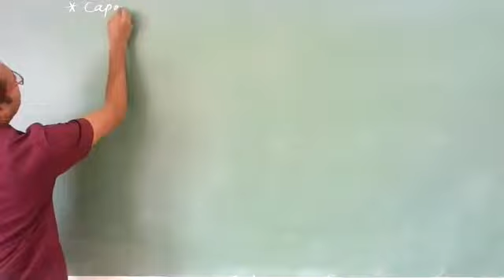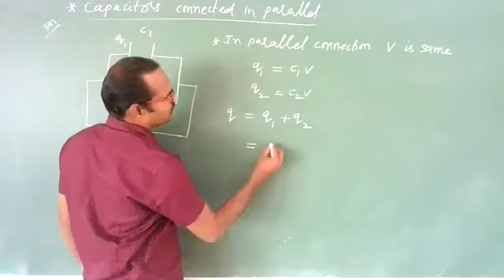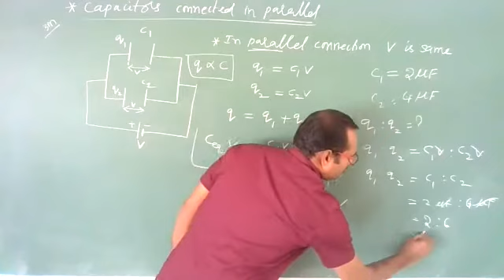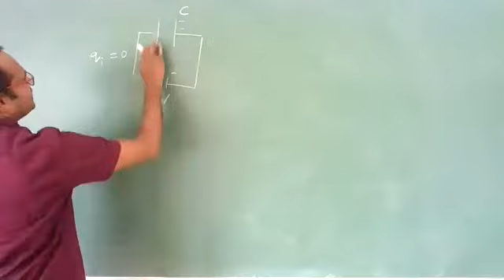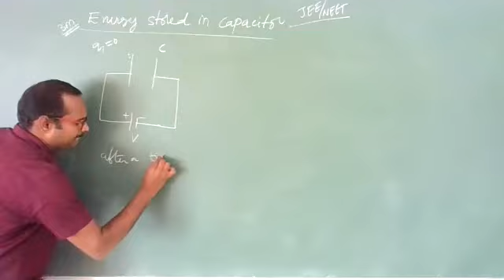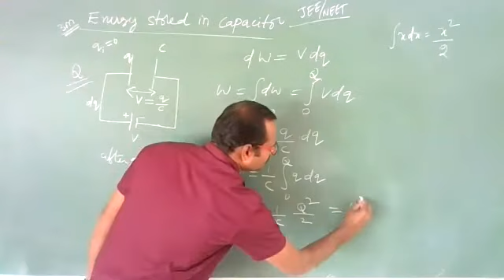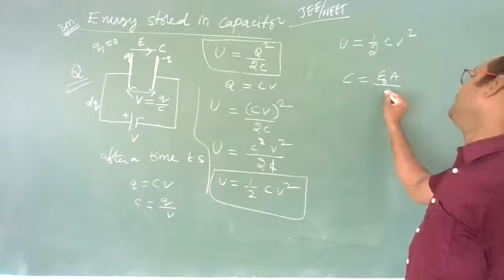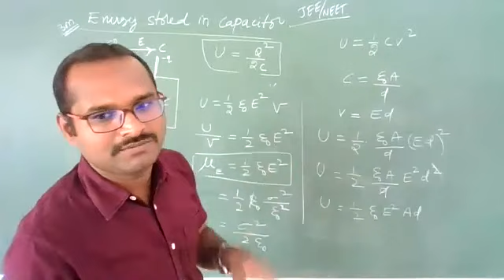II-PUC-PHYSICS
CAPACITOS PART-04